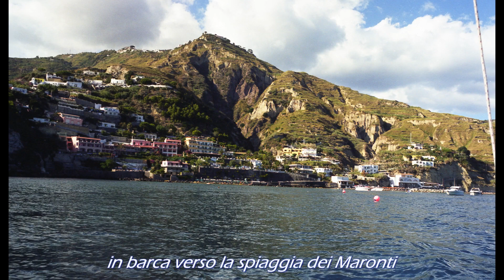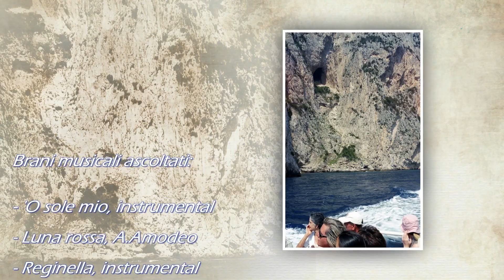Isola d'Ischia, da 1978 a 2002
Isola d'Ischia e dintorni...
negli anni 1978, 1998, 2001 e 2002
Visitando la Reggia di Caserta, il Vesuvio, Montecassino, una capatina a Procida ed infine, la perla blu! ...Capri e la sua Grotta Azzurra!

Travel Tour: DIY !
Viaggia, scopri e scatta foto!